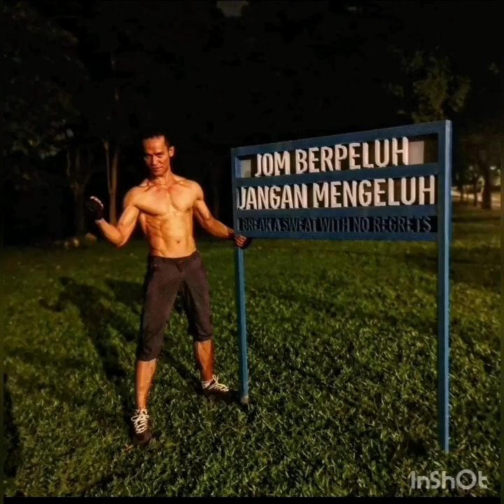Transformasi Badan Pablo Amirul 2012 - 2023 (11 Tahun)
Transormasi naturalfitnessbody daripada tahun 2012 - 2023 dah 11 tahun dah!!! Buat benda yang sama push up, senaman kaki Itik dan jogging dah jadi rutin harian.. Ada masa super set ada masa tak buat langsung but memang buat badan dengan cara senaman lama. It's take time but result alhamdullilah

Buat badan bukan nak menunjuk, ada ramai lagi badan cantik! Pablo buat badan untuk lindungi tulang dan bahagian penting bila buat aksi.. Sebab buat sendiri.. Paling best sebab utama buat, takde duit nak pergi gym dan maintainance tak boleh follow. Di sebabkan itu dah jadi habit buat kat mana2 pun boleh..

Berkat doa ibu, tak pernah lagi injure teruk sepanjang kerjaya lakonan.. Collateral damage is a must.. Calar balar lebam standard bagi pablo sebagai pelakon aksi janji next day boleh pergi kerja lagi

Kalau boleh inspired kan anda semua nak sihat dan fit ada jer caranya.. Nak seribu daya taknak seribu dalih..

P/S : Maafkan aurat pablo ya.. Para wanita silap tahan.. Tak sanggup Jangan tengok ya.. AMARAN